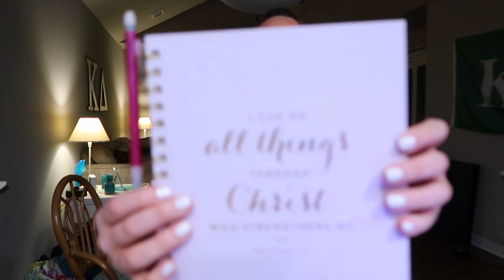college week in my life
I'm back

//FAQ:
What editor do you use? iMovie version 10.3.11
What do you film on? Canon Rebel t3i, iPhone 7, GoPro Hero 3, & Canon G7x mark ii
What school do you go to? UWF